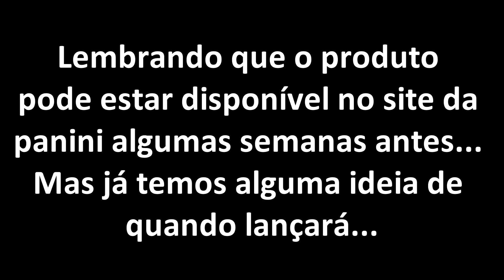Data de lançamento da Saraiva do gibi volume 2 de MLP no Brasil